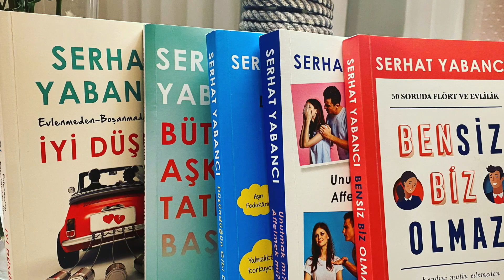El alemi ciddiye almamak mümkün mü?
Onlar mı bizi yönetiyor  biz mi o tuzağa düşüyoruz?

Bilgilendirme ve farkındalık amaçlı videomu paylaşabilirsiniz..

Serhat Yabancı
Aile/evlilik / ilişki Danışmanı
Yazar

5. Bensiz  Biz Olmaz

1.Unutmak mı affetmek mi?

Serhat Yabancı
Aile/evlilik / ilişki Danışmanı
Yazar

5. Bensiz  Biz Olmaz

1.Unutmak mı affetmek mi?

Canlı yayın özeti..